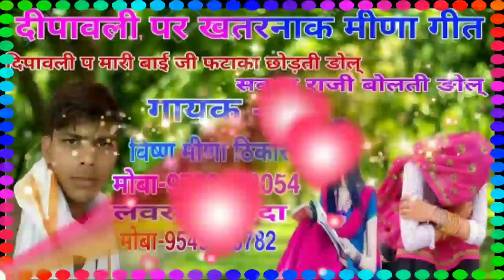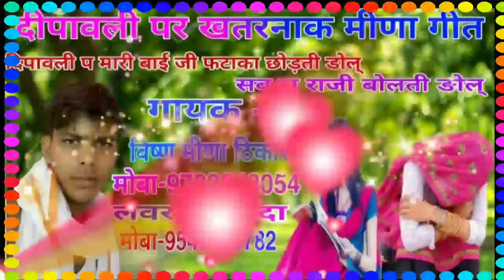दीपावली_का_नया_मीणा_गीत#गोवर्धन_कूण_पुज़गो_जीजी_फौजी_तो_कशमीर_ड्यूटी_प#VISHNU_PACHVARA#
यह सुपरहिट प्रोग्राम हमारे यूट्यूब चैनल विष्णु पचवारा की ओर से पेश किया जा रहा है हमारी सभी प्रकार के मीणावाटी गीतों मीणा वाटी रसिया सुनने में देखने के लिए हमारी यूट्यूब चैनल विष्णु पचवारा को लाइक सब्सक्राइब और शेयर अवश्य करें